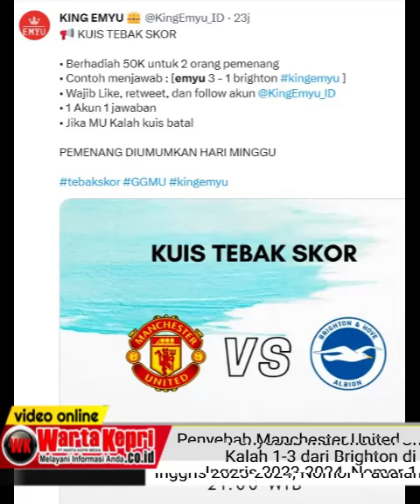Penyebab Manchester United Kalah 1 3 dari Brighton di Liga Inggris 2023 2024, Nomor 1 adalah